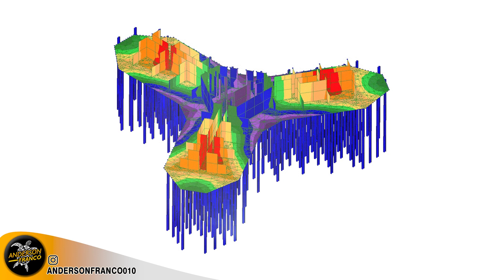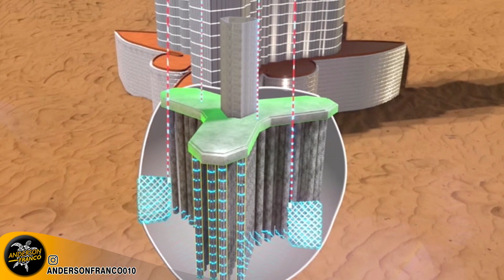🕌 COMO FOI CONSTRUÍDO O BURJ KHALIFA | O MAIOR PRÉDIO DO MUNDO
Burj Khalifa, o maior prédio do mundo

Neste vídeo, iremos apresentar os principais desafios enfrentados na construção do Burj Khalifa, o maior prédio do mundo e descubra curiosidades sobre essa obra.

O Burj Khalifa é o prédio mais alto do mundo. Com 828 metros de altura, um dos principais símbolos de Dubai (Nos Emirados Árabes Unidos) é duas vezes mais alto que o Empire State Building (de Nova York, Estados Unidos) e mede o equivalente a cerca de sete campos de futebol.

Acompanhe conosco.